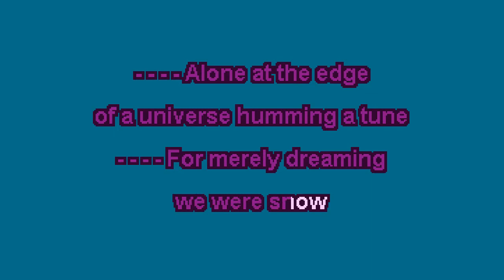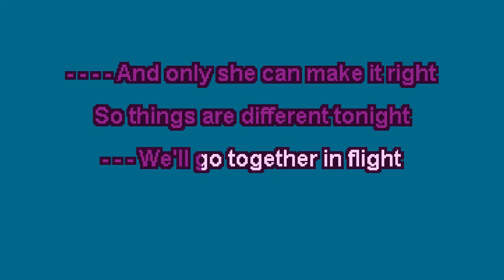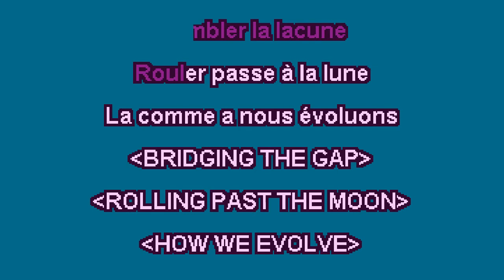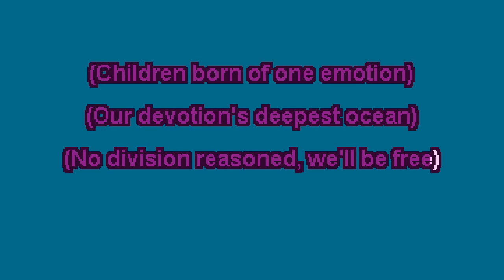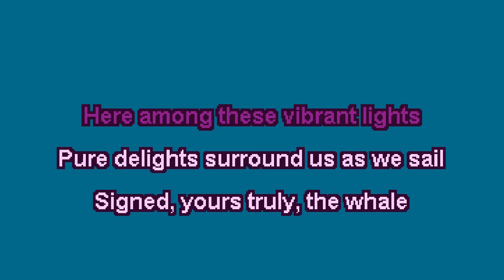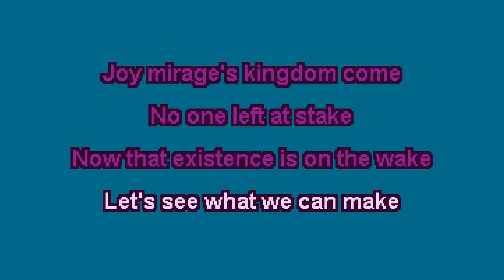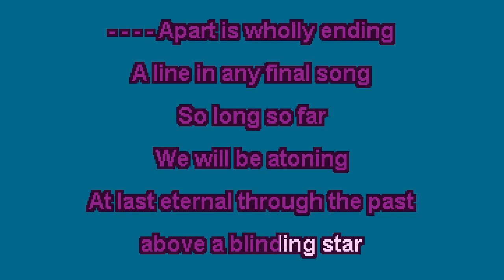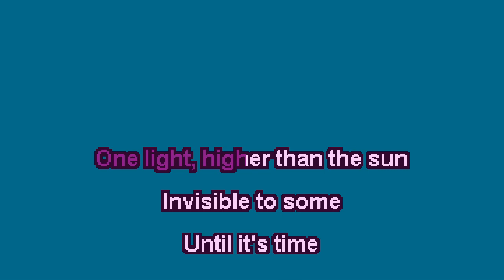Miracle Musical ミラクルミュージカル - Dream Sweet in Sea Major - Fatbird Karaoke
Want me to make a song for you?  I now take commissions!

Want to hang out with your favorite karaoke creators and join us to sing with us multiple times a week?

to search through a database of over 30,000 homemade karaoke tracks like this one, and head to the request line over there if there's a song you want!

And peek at my channels for even more karaoke creators! Want me to make a song for you?  I now take commissions!

to search through a database of over 16,000 homemade karaoke tracks like this one, and head to the request line over there if there's a song you want!

And peek at my channels for more karaoke creators!